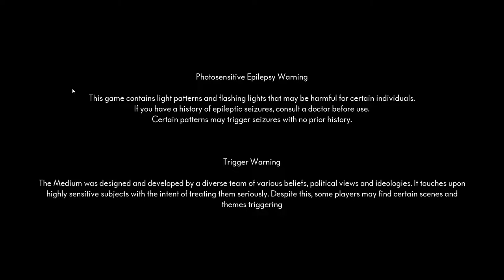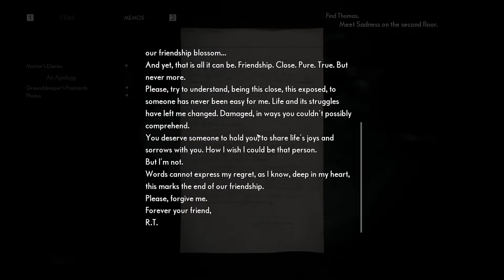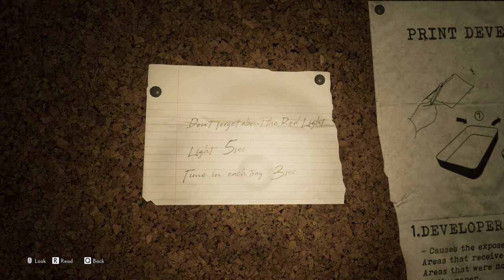The Medium | Story | Part-3